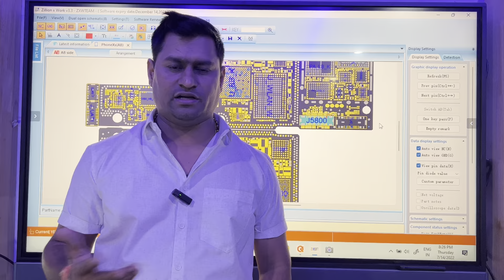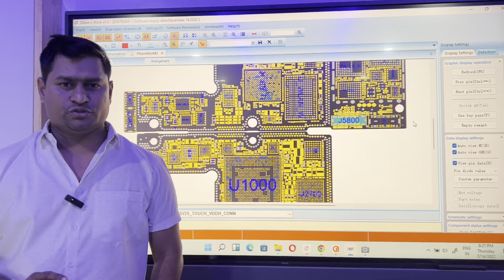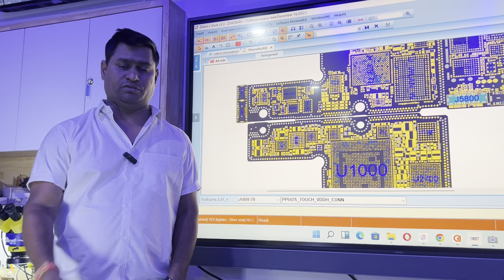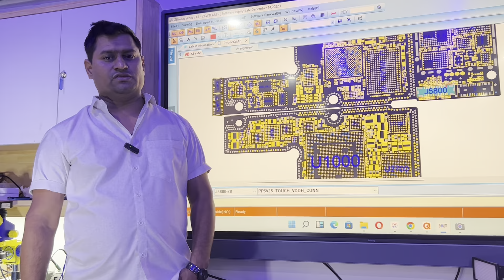Best Short Term Courses With High Salary in India | Best Training Institute in India 90666-68188